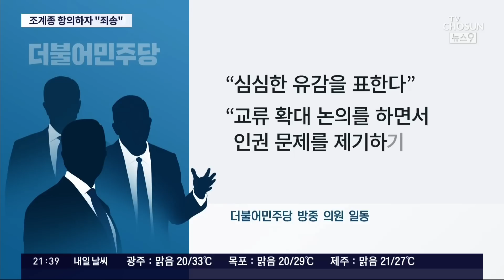조계종 "티베트 인권탄압 옛일? 野 방중단 사과하라"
대한불교 조계종 이 중국 정부 초청으로 티베트 를 다녀온 민주당의원 들에게 공식사과 를 요구했습니다. 단장을 맡았던 도종환 의원은 방송에 출연해 '티베트 인권 문제는 오래된 과거의 일이다, 그러니 민주당의 티벳 방문에는 아무 문제가 없다'는 취지로 말해 비판을 받기도 했습니다.